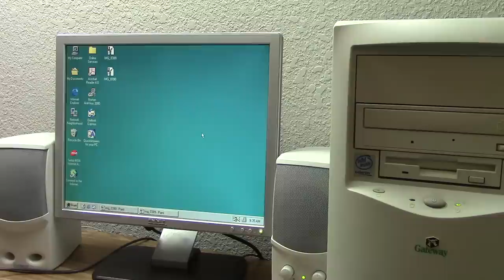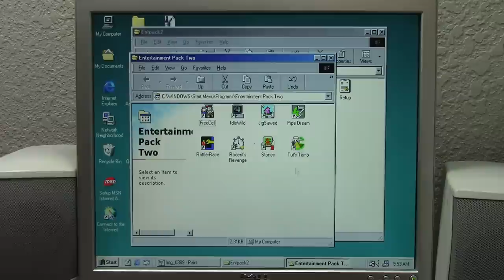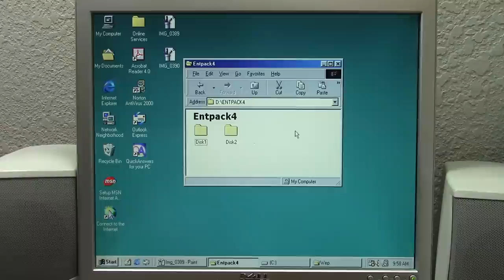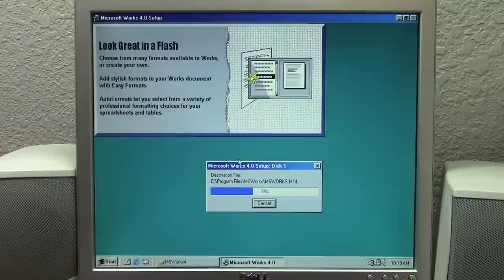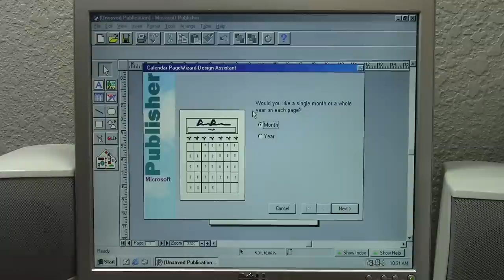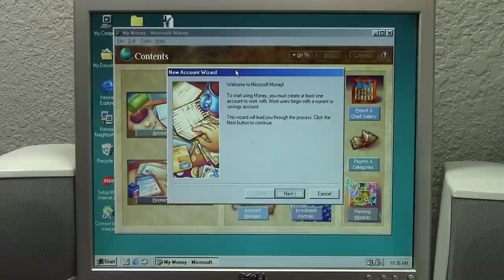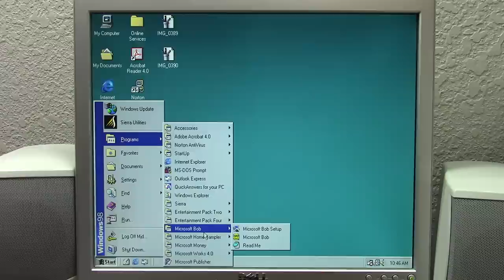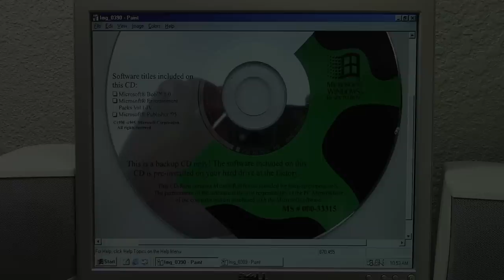Exploring Some Gateway Backup CDs on the $5 Windows 98 PC!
Today we're taking a look at a couple of Gateway 2000 backup CDs! These would ship with Gateway machines and included some of the software that originally came preinstalled!